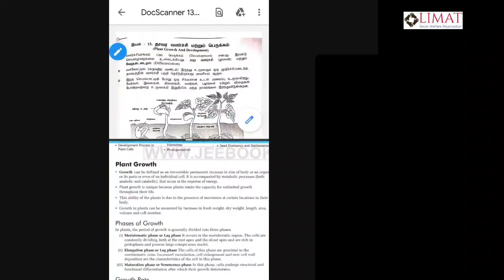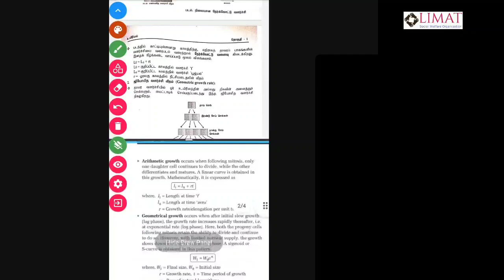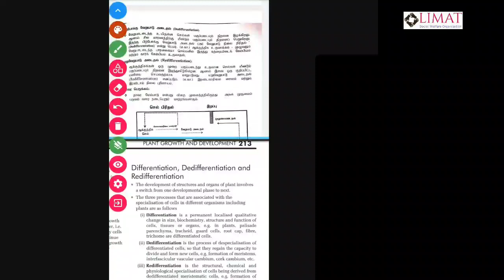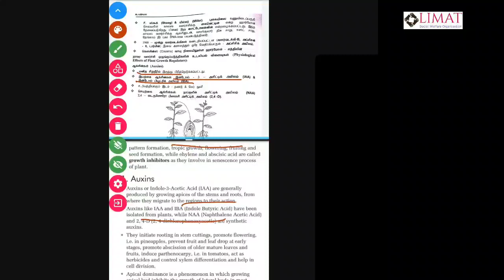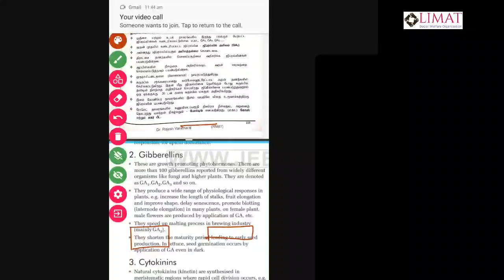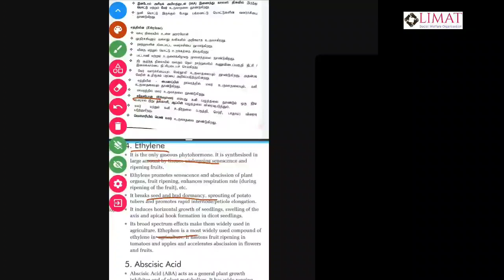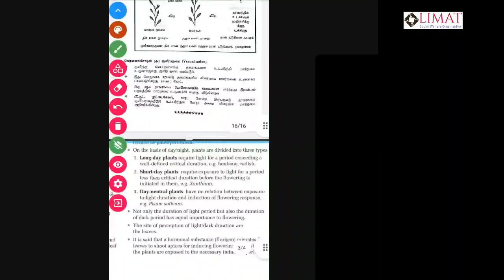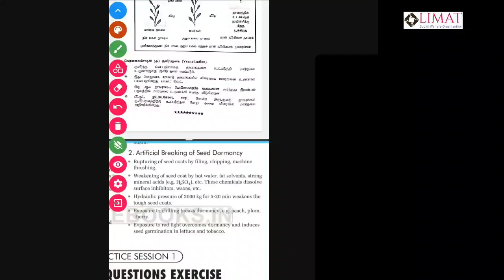BIOLOGY/PLANT GROWTH AND DEVELOPMENT/NEET/JEE/+1/+2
FREE NEET COACHING FOR GOVERNMENT SCHOOL STUDENTS